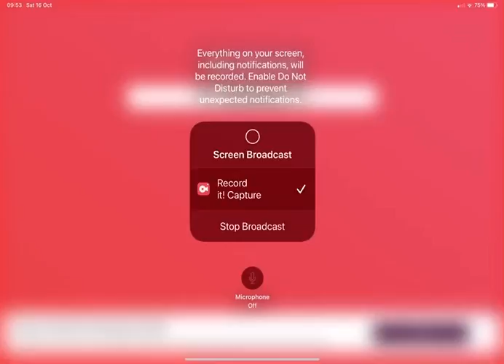syobon tamuki ending Halloween